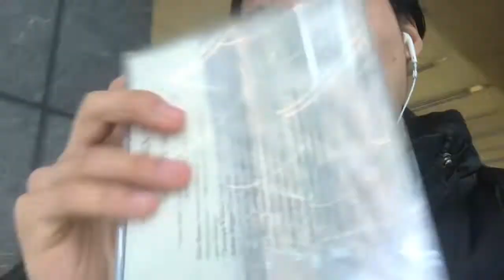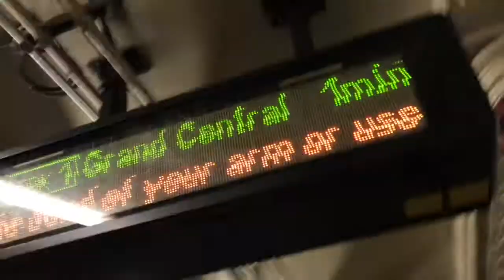JUILLIARD PROFESSORS | NYC | East Coast Vlog #2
I went to the East Coast during the spring break of my sophomore year, and here is one of my days captured on video. I went from playing for flute professors in New York City to visiting New Haven and Yale University!